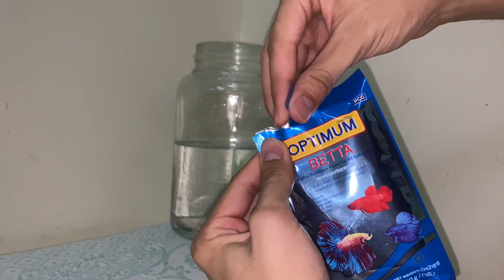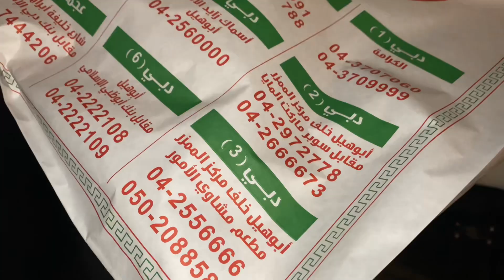My new friend 😍❤️his name is Oscar ❤️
I am so happy to bring oscar to my home😍❤️

I hope everyone of you are living your best life and everyone is happy and satisfied with their own lives 😍❤️